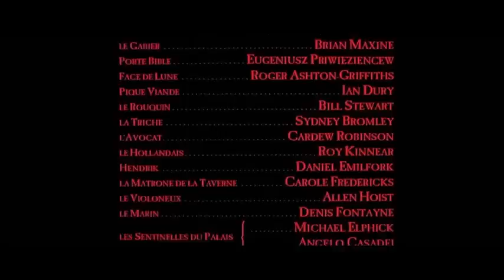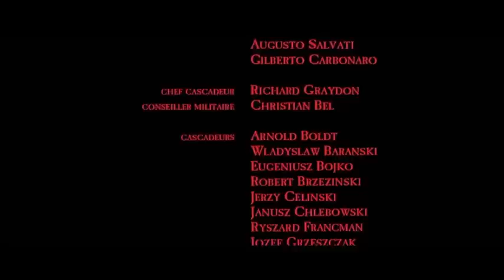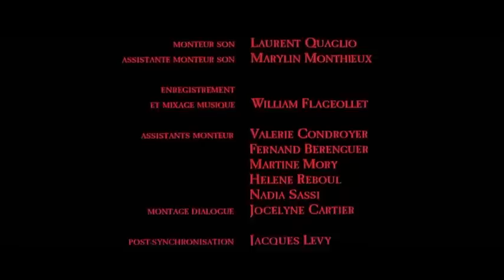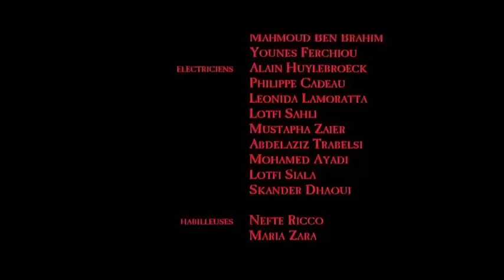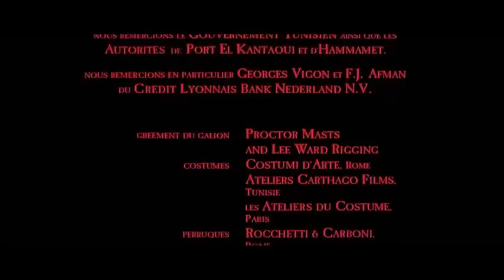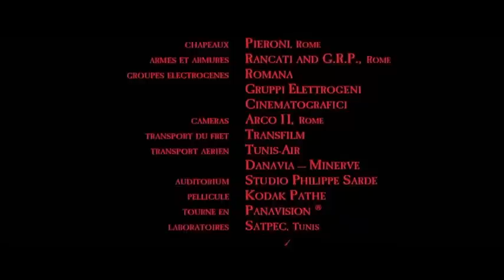Pirates (1986) 10800p BrRip x264 YIFY